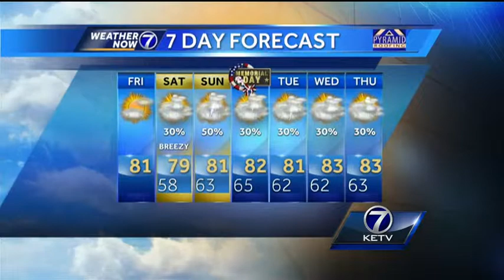Kyle's Friday AM Forecast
Warm and pleasant with some sun today, but chances of rain for the holiday weekend.